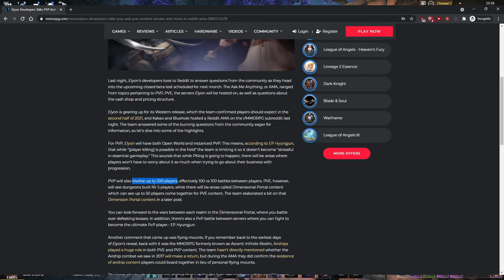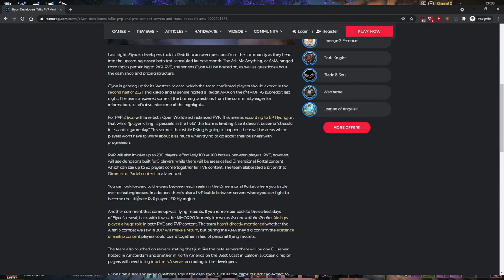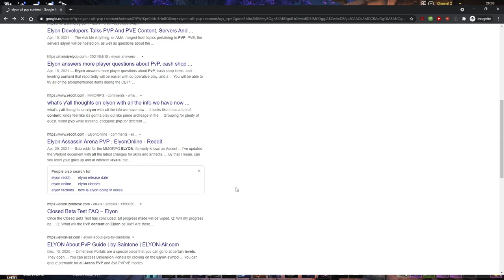Ayne is one of the worst assassin on ELYON inting in all forms of PvP [3]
Ayne is currently one of the worst assassin on ELYON, and ints in all forms of PvP from 1v1 to 3v3 to realm war to battle royale.